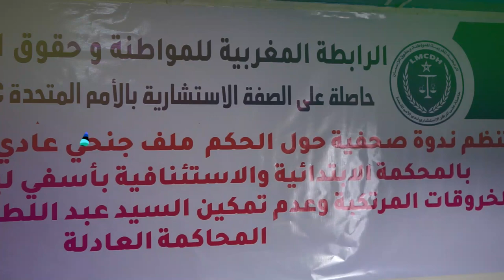رابطة حقوقية تدين ما تعرض له المخترع المغربي "عبد اللطيف زفوف" وعدم تمكينه من شروط المحاكمة العادلة